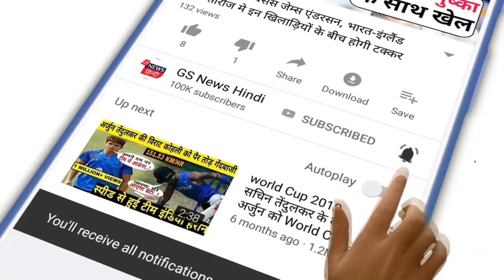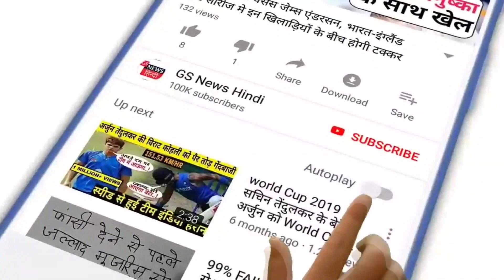FormersProtest: पानी की बौछार और आँसू गैस के गोले झेलते किसान, सवाल पूछते किसान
हरियाणा में अंबाला के पास शंभू बॉर्डर पर किसानों को रोकने के लिए पुलिस ने लोहे के बैरिकेड्स लगाए थे और इस दौरान पुलिस ने किसानों को पुल पर ही रोकने की कोशिश की लेकिन वे कामयाब नहीं हो पाए. किसान पुल पार कर आगे बढ़ने की जिद पर अड़े थे. कुछ मीडिया रिपोर्ट्स में बताया जा रहा है कि किसानों ने पत्थरबाजी की. किसानों को रोकने के लिए पुलिस ने आंसू गैस के गोले का इस्तेमाल किया और उनपर ठंडे पानी की बौछार की. हालांकि किसानों पर इन सब कार्रवाई का असर नहीं हुआ और उन्होंने बैरिकेड तोड़ कर नदी में फेंक दिया.